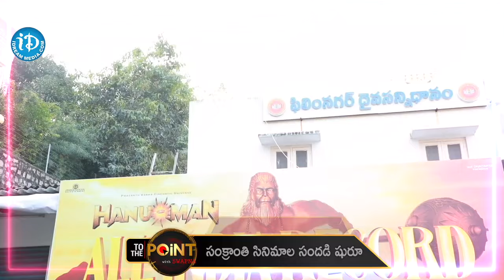దుమ్ము లేపుతున్న హనుమాన్.. గుంటూరు కారం కంటే ఎన్ని రెట్లు | Tollywood Box Office Clash | idream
Watch all the Current, Latest & Breaking News and Local News Only on iDream Gudivada. Politics, Entertainment, Sports, Crime, and Business only on iDream Gudivada